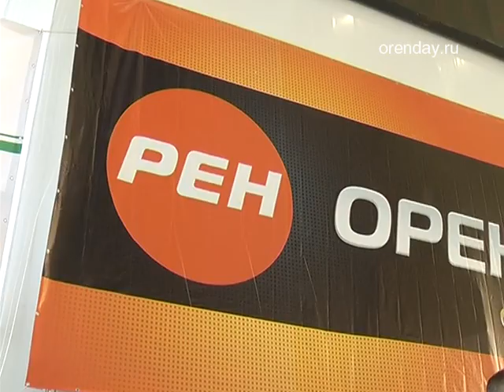Лучшим каратистам — кубок «Орен-ТВ»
В выходные в Оренбурге состоялись  международные соревнования  за кубок «Орен-ТВ», которые  проходят в нашем городе уже во второй раз.